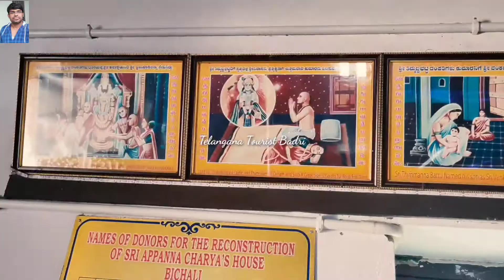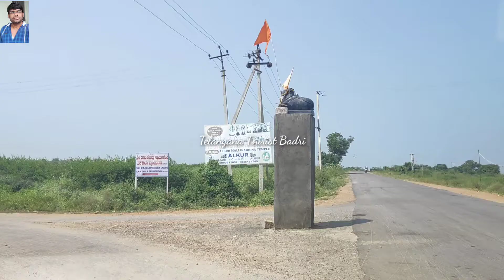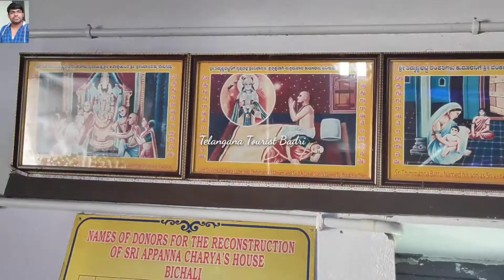Bichale # Mantralayam # Raichur # Karnataka #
Bichale, a village located at a distance of 20 km from Mantralaya is a very significant place for the followers of Sri Raghavendra Swamy. Bichale is also known as Bhikshalaya and this serene place is in Karnataka though Mantralaya is in the Kurnool district of Andhra Pradesh. In the year 2009, the floods that hit Mantralaya had drowned the entire village of Bichale and the ruins are still found in the surroundings.

Bichale is a place where the Madhwa Saint Sri Raghavendra Swamy got in touch with his devotee Sri Appannacharya. Appannacharya was a great scholar who taught Vedas and Upanishads. It is believed that though Appannacharya was a wealthy man he encouraged his students to beg for alms to make them understand the life of sages as described in the Vedas. The rice brought by the disciples was tied in a cloth and hung on the branch of the gum tree nearby and the rice got automatically cooked by the time Appannacharya completed his lecture.

It is also said that this is the place where Sri Raghavendra Swamy decided on the date as to when he would be entering the Brindavana at Mantralayam. This place is also known for christening Raghavendra Swamy as Parimalacharya on the completion of his book Parimala Grantha.

It is said that Appannacharya swam across the river Tungabhadra every day to see Sri Raghavendra Swamy in Mantralaya after he entered the Brindavana. On one such day, looking at the plight of his greatest devotee Sri Raghavendra Swamy appeared in the dreams of Appannacharya and guided him to install a monolithic Brindavana on the banks of the river Tungabhadra and perform the rituals. The Brindavana is surrounded by the effervescent Tungabhadra river and the serenity of the place is a source of bliss to the heart and soul.

The ruins of Appannacharya's house is another attraction near Bichale. This is the place where Raghavendra Swamy lived during his 12 years stay in Bichale. The house also has an idol of Sri Anjaneya and Serpent God in one of the rooms. There are markings in the house indicating the sleeping place of Sri Raghavendra Swamy. It is said that Appannacharya ground chutney for Raghavendra Swamy every day using the pestle and grinding stone that is preserved here.